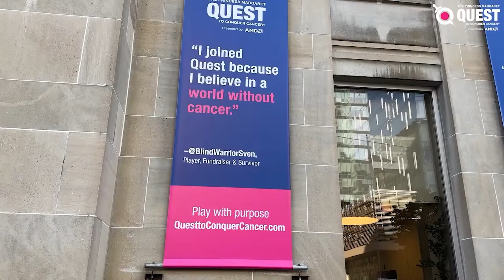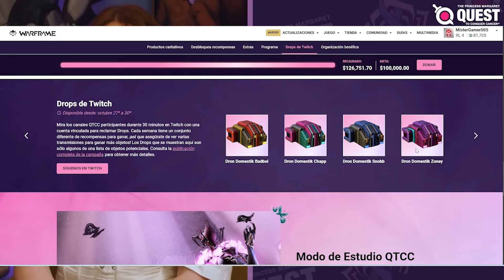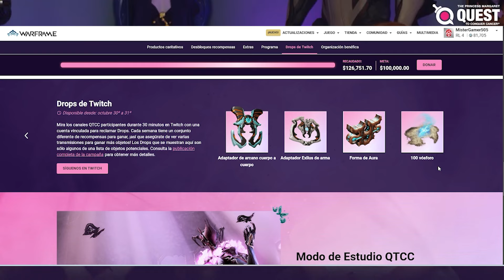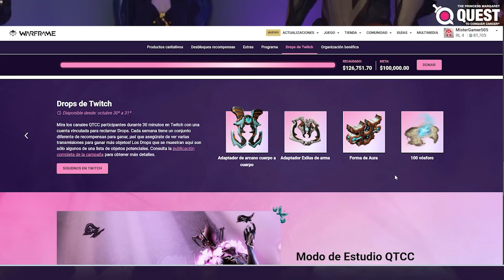WARFRAME | Consigue DROPS GRATIS: DRONES, ADAPTADORES ARCANOS Y MÁS durante el Evento QTCC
✅ ¡Descubre los tesoros gratuitos de Warframe! 🚀🎮 Explora el emocionante mundo de Warframe y conoce los objetos exclusivos que puedes obtener sin costo alguno del 14 al 20 de octubre a través de los Twitch Drops. ¡No te pierdas esta oportunidad única para potenciar tu arsenal sin gastar ni un crédito! 🌟🔥
PUEDES APOYARME:
✅Miembro en YouTube